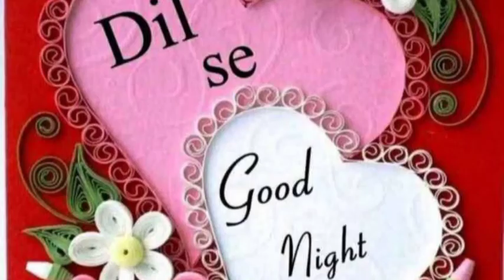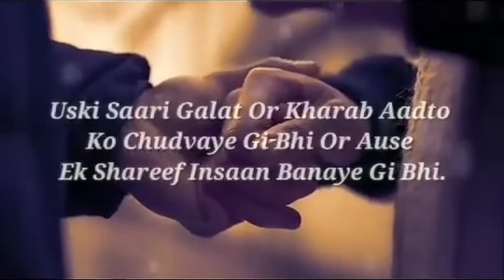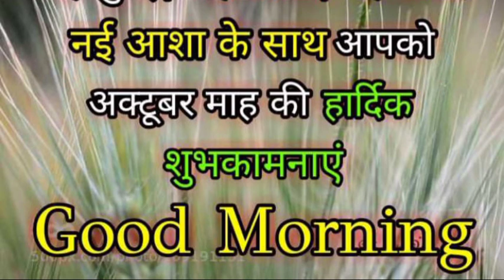The insulin to cause Incognito Caligula pyar me song 😭💔💔💖💖💞💕💓🤝👍💐🌹🥀